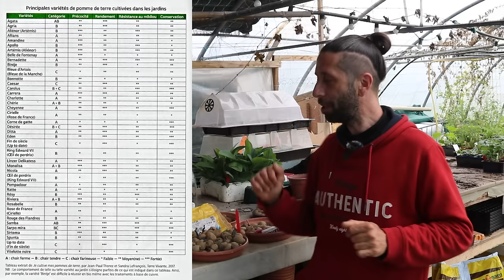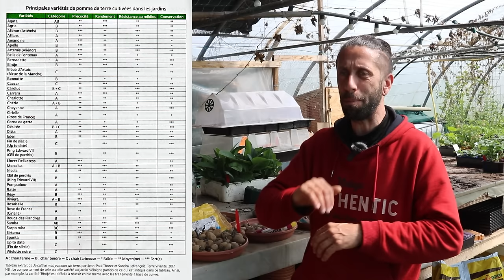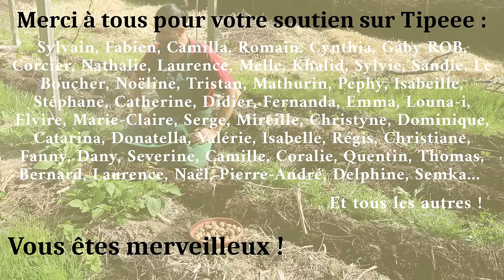Pommes de terre faciles... Astuces et techniques de productions !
Voici LA culture la plus productive du potager. Je vous montre toutes les façons que j'ai de la produire et de l'associer avec d'autres cultures et vous partage tout un tas d'astuces pour vous permettre à vous aussi de vous amuser à la produire de 1001 façons !

Sommaire
0:00 – Intro
1:16 – Cultiver au bon moment
3:22 – Produire ou acheter ses semences
5:03 – Bien choisir ses semences du commerce
7:45 - Différentes manières de produire des plants
11:24 - Quel sol convient à la pomme de terre ?
12 :57 – Façon « traditionnelle de la cultiver »
13:47 – Une culture « nettoyante »
14:22 – Méthode sous paillis sur une ancienne friche
17:42 – Sous paillis sur zone enherbée
18:28 – Sous broyat
20:04 – Dans une botte de paille
21:24 – En sac ou en tour à patate
24:07 – Associer avec d’autres cultures
27:02 – La technique la plus simple qui soit